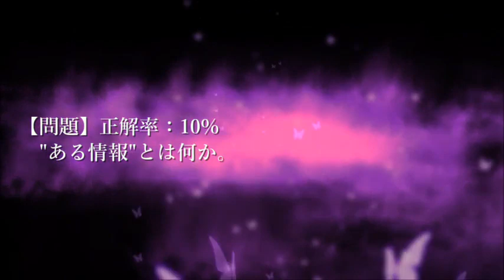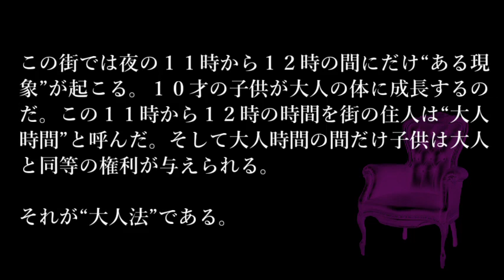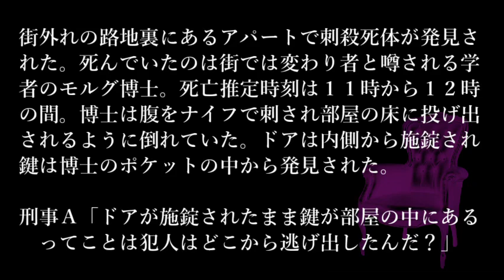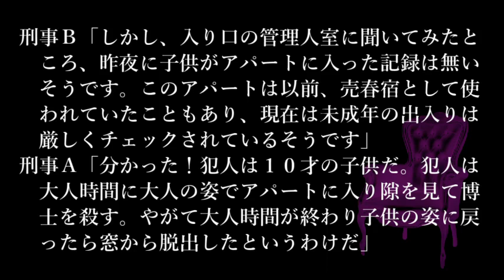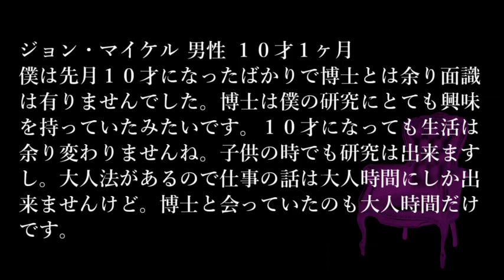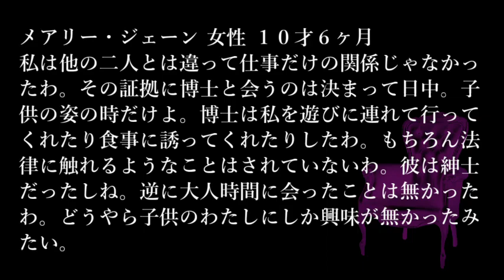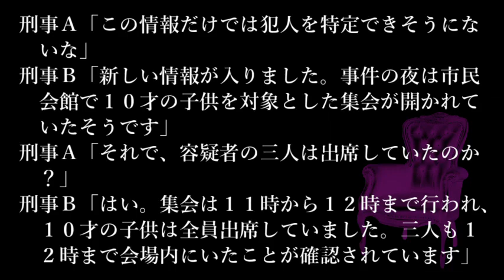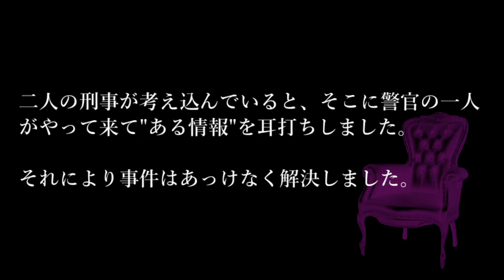【問題編】ゆっくり謎解き推理本格ミステリー「夜よ子供たちのために」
解答編はこちら（翌日夜10時更新予定）